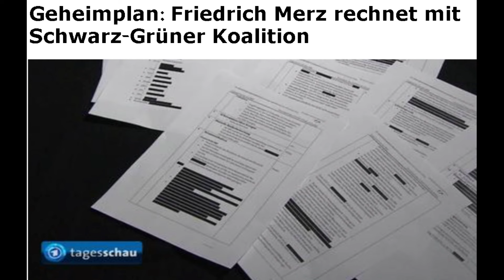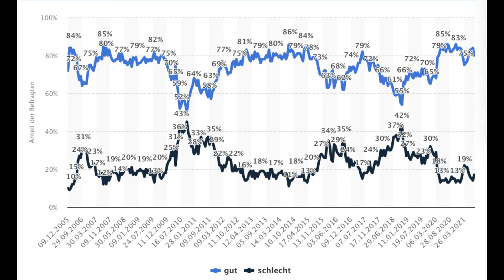TSCHÜSS!🚨AfD-Professor PLATZT DER KRAGEN!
Quelle:
Nius.de